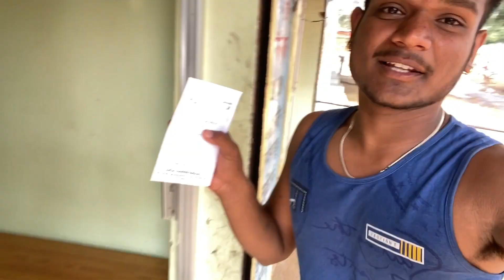Ghar Chhod Kar Jane se Mummy Rone Lag Gayi 😭 | Emotional Vlog | Harshavardhan vlogs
Ghar Chhod Kar Jane se Mummy Rone Lag Gayi 😭 | Emotional Vlog | Harshavardhan vlogs | vlog 145

Hi
IAm Harshvardhan Welcome to Our YouTube  journey Harshvardhan vlog
Hope all of you guys enjoy my video 😉✌

Your Queries -
Emotional
Emotional videos
Emotional vlog
Mother’s lovely
Blind love If mothers
Maa ka pyar
Students struggle
Maa emotional ho gayi
Maa rone lagi
Family vlog
Bilaspur vlog
LCIT bilaspur
Lcit campus bilaspur
Bilaspur city
Bilaspur city vlog
Familiar videos
Travel vlog
Hindi
New
Harshvardhan vlogs
DesiVlog
VlogVideo
cgvlogs
travelvlogs
chhattisgarh india

Harshvardhan
From - kuthraud (chhattisgarh), India